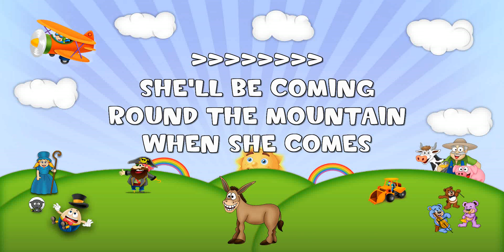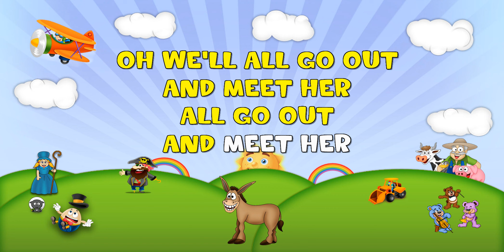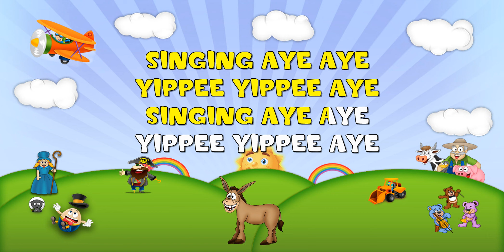She'll Be Coming Round The Mountain Sing 2 Me Nursery Rhyme Sing-A-Long